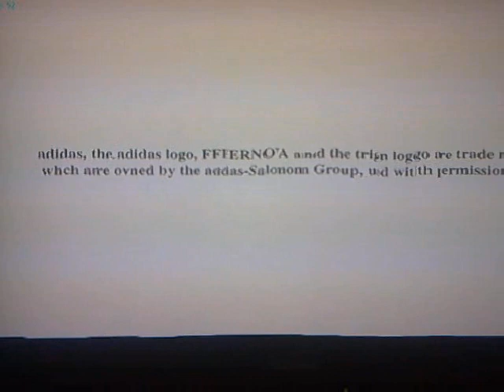Virtua Striker 3 Intro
Virtua Striker  3 dolphin emulator running on my pc